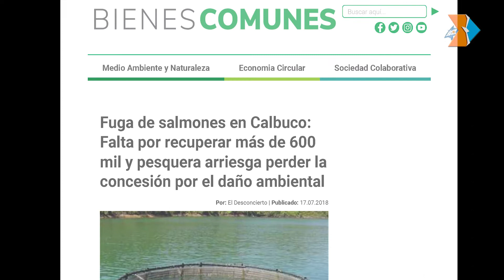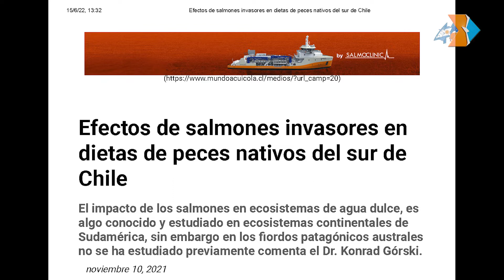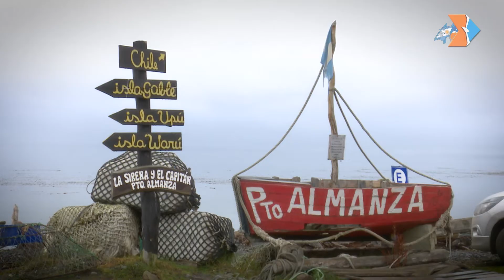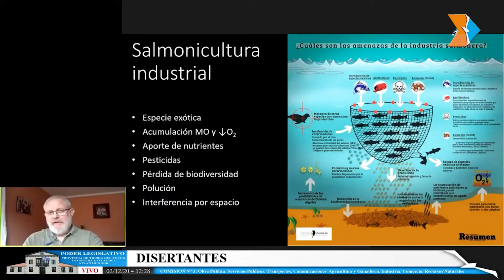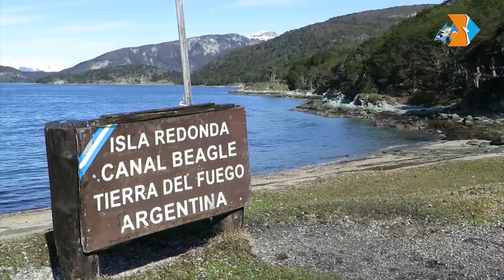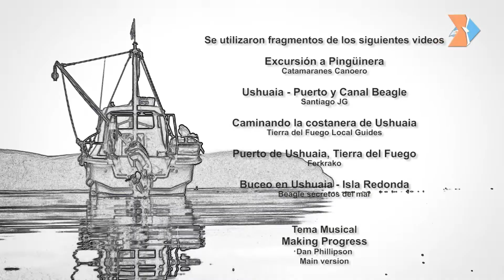AMBIENTE: A un año de la ley que prohíbe la salmonicultura en aguas fueguinas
Ushuaia, miércoles 29 de junio de 2022.- La Dirección de Prensa y Difusión institucional, elaboró, un informe sobre la sanción de la Ley provincial Nº 1355 que prohíbe el cultivo y la producción de salmónidos en aguas marítimas y lacustres de la Provincia. Mañana, 30 de junio se cumple un año de ese hecho, que sin dudas, marcó un hito en materia ambiental mundial.